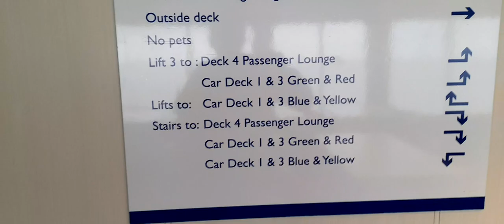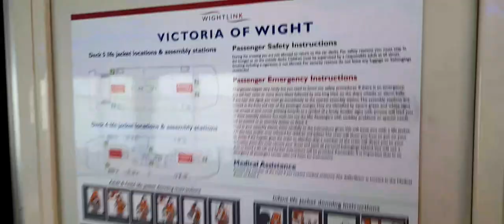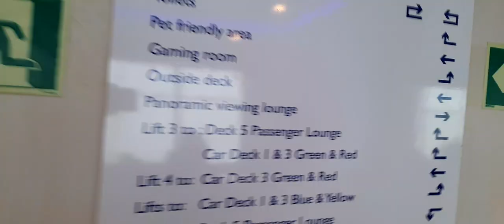Portsmouth To Ryde Wight Link Ferry Exciting Footage Video Part Two April 2023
* To eat,
*Accommodation
*Weather
*Currency
* Emergency numbers
*Time difference

Rebecca Jordan
Rebecca's Travels